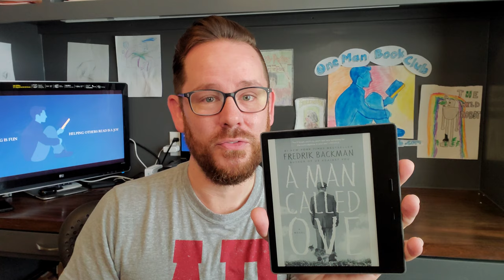A Man Called Ove by Fredrik Backman: A One-Minute Book Review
It's another One Man Book Club one minute book review! This time, Dan from One Man Book Club reviews A Man Called Ove, by Fredrik Backman!  Best for 14 and up.